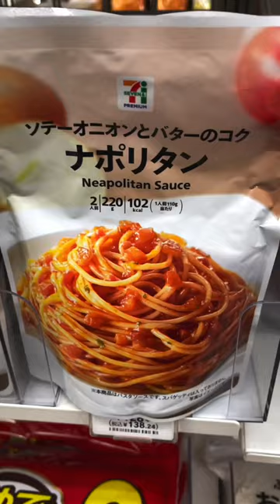Some Vegetarian Foods you can buy in 7-11 Tokyo, Japan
There's a lot of vegetarian friendly food that you can buy at 7-11 convenience stores here in Japan, and here are just a few...
1. Kelp Onigiri - the kelp was cooked in soy sauce
2. Strawberries, Custard, and Whip Cream Sandwhich
3. Egg Salad
4. Egg Salad on a Hot Dog Bun
5. Custard Whipped Cream Puff
6. Cream Puff with Chocolate Filling
7. Pancakes and Cheese Whipped Cream
8. Roasted Green Tea Parfait
9. Chocolate Ganache
10. Yogurts
11. Terrine, Cream Cheese and Vanilla
12. Pineapple and other fruits
13. Cooked and Microwave Ready Rice
14. Vegetable Curry
15. Rice Porridge
16. Naan
17. Ready to eat, Neapolitan Pasta Sauce